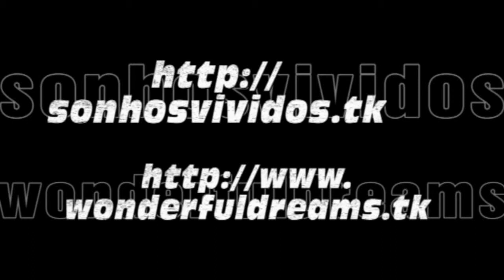Costa Luminosa - Borgund Stave Church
Cruzeiro Costa Luminosa -- 20 Julho a 01 Agosto de 2010

Portos Escala: Amesterdão - Hellesylt/Geiranger - Honningsav - Tromso - Gravdal - Trondheim - Andalsnes - Bergen - Amesterdão

28/07/2010 -- Flåm

Flåm é uma vila norueguesa com cerca de 500 habitantes, na extremidade interna do Aurlandsfjord, um braço do Sognefjord. A cidade está localizada no município de Aurland, no condado de Sogn og Fjordane, na Noruega
O nome Flåm está documentado já em 1340 como Flaam. É derivado do plural do significado da palavra Old Norse flá "lisa, plana pedaço de terra", e refere-se à planície de inundação do rio Flåm.
A aldeia de Flåm é um popular destino turístico e tem sido assim desde o final do século 19. Actualmente, recebe cerca de 450.000 visitantes por ano. A maioria vêm para apreciar os 20 KM espectaculares de ferrovia, o Flåmsbana entre Flåm e Myrdal. Um edifício da antiga estação ferroviária em Flåm abriga agora um museu dedicado ao transporte ferroviário sobre o Flåmsbana.
O porto de Flåm recebe cerca de 131 navios de cruzeiro por ano.

Costa Luminosa Cruise -- 20 July to 01 August 2010

Ports: Amsterdam - Hellesylt/Geiranger - Honningsav - Tromso - Gravdal - Trondheim - Andalsnes - Bergen - Amsterdam

28/07/2010 -- Flåm

Flåm is a Norwegian village with some 500 inhabitants, at the inner end of the Aurlandsfjord, an arm of the Sognefjord. The town is located in the municipality of Aurland, in Sogn og Fjordane county, Norway
The name Flåm is documented as early as 1340 as Flaam. It is derived from the plural dative form of the Old Norse word flá meaning "plain, flat piece of land", and it refers to the flood plains of the Flåm River.
The village of Flåm is a popular tourist destination and has been so since the late 19th century. It currently receives almost 450,000 visitors a year. Most come to enjoy the spectacular 20-kilometer Flåmsbana railway between Flåm and Myrdal, one of the steepest railway tracks at 1 in 18 (not counting rack railways) in the world. There are also a few spirals. A former rail station building in Flåm now houses a museum dedicated to the Flåmsbana railway.
The harbour of Flåm receives some 131 cruise ships per year.